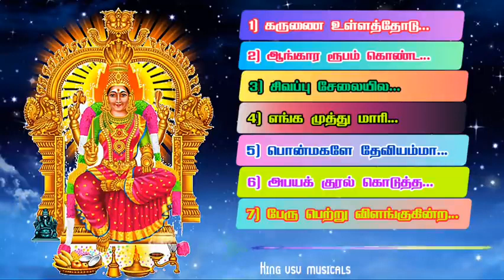Puthugai Manimaran Amman songs மார்கழியில் கேட்ட அம்மன் பாடல் juckbox Mp3C 8 King vsv musicals